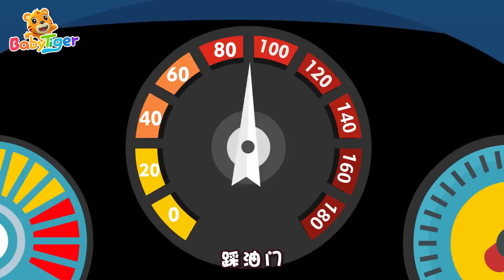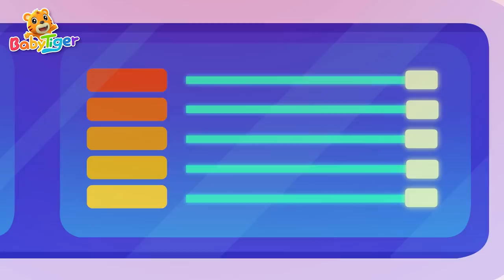火爆汽車兒歌合集 | 寶寶喜歡的賽車🚘貨車🚑救護車 | 超級汽車第三季 | 交通工具認知 | 汽車動畫片 | 貝樂虎